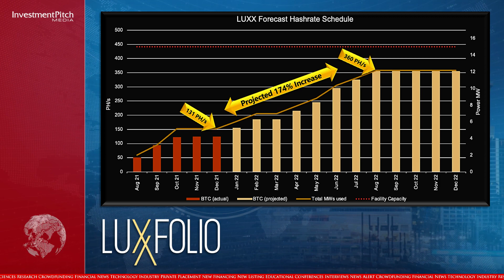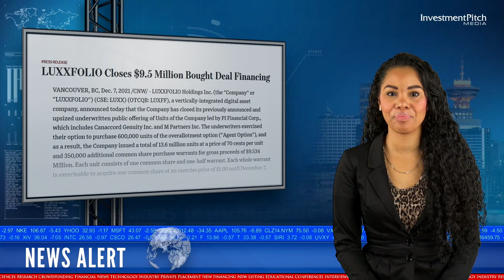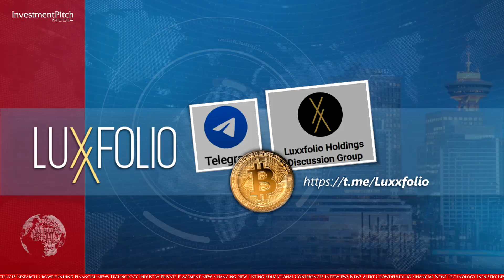LUXXFOLIO reports gross mining margin of 81% with 31% increase in Bitcoin equivalent reserves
LUXXFOLIO, which focusses on Bitcoin mining and generating digital assets on the blockchain ecosystem, operates, through its wholly owned subsidiary LUXX Mining Division, an industrial scale cryptocurrency mining facility in the United States, powered primarily by renewable energy.